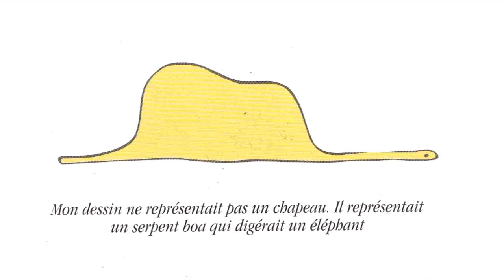MovieBlog- 434: recensione Il Piccolo Principe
Un film che va visto. punto. VOTO 8.

T-SHIRTS A TEMA STAR WARS(con il 15% di sconto usando il codice 15SALDI in fase di acquisto fino al 17 gennaio)

T-SHIRTS A TEMA CINEMA E SERIE TV(con il 15% di sconto usando il codice 15SALDI in fase di acquisto fino al 17 gennaio)

SE TI INTERESSA ECCO I LINK PER ACQUISTARE DA AMAZON DVD, BLU-RAY E VIDEOGIOCHI:

- Statuina dell'Aviatore

- 3x2 serie tv e cofanetti

- 5 titoli a 25 euro

5 titoli a 40 euro

- Steelbook e Metal Box